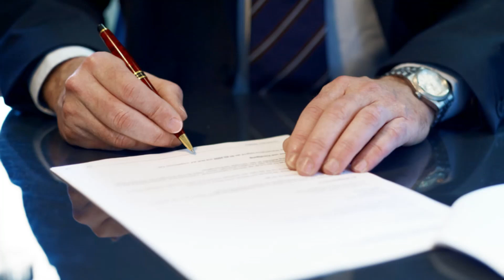Chevy Transmission Issues Lemon Law Buyback